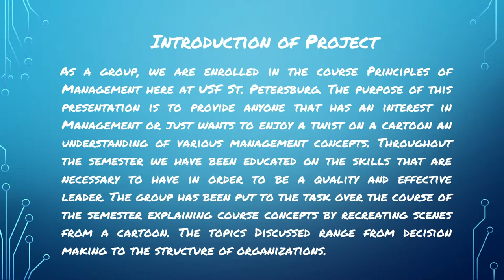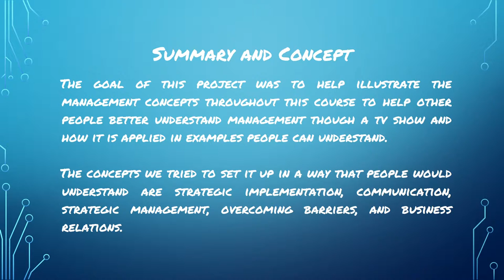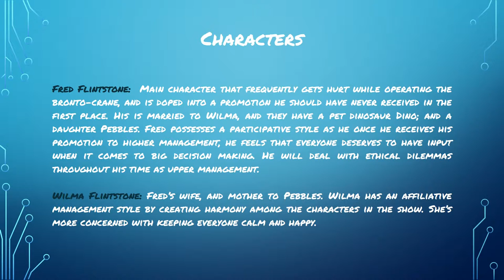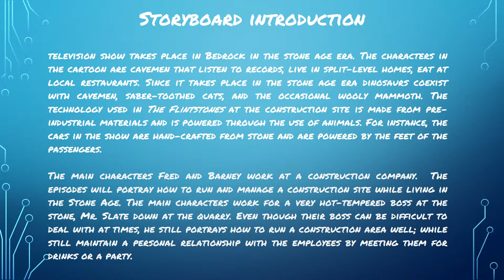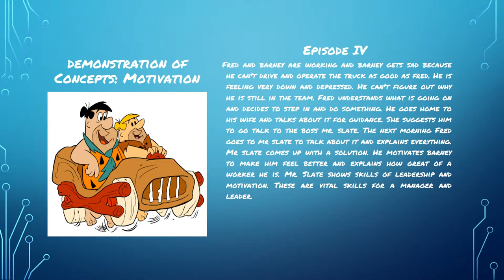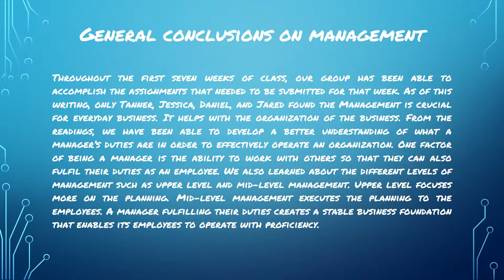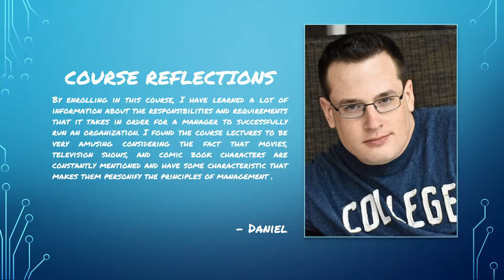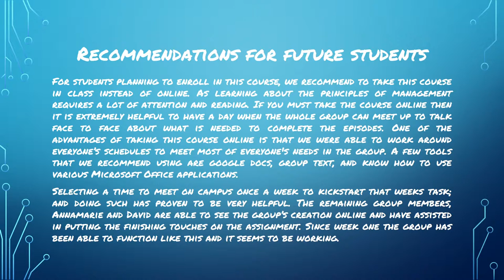flintsones final presentation